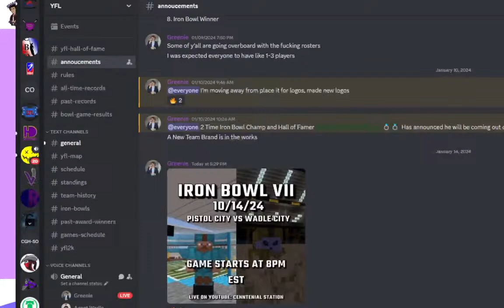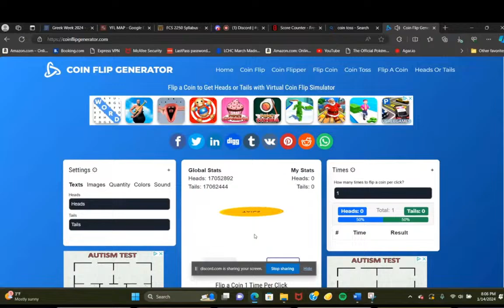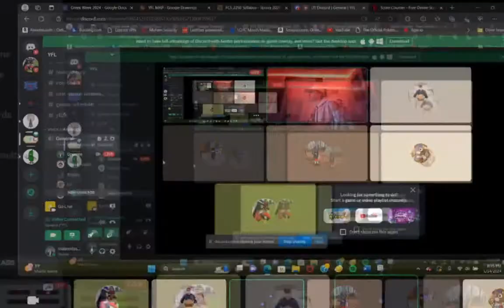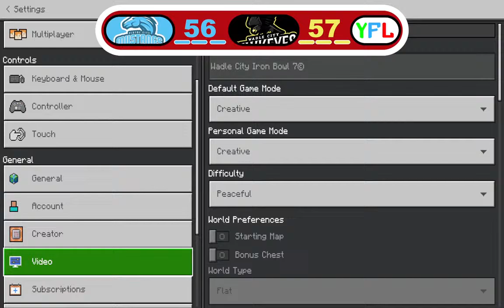WadleCity Hawkeyes @ Pistol City Mustangs | YFL S7 Iron Bowl Championship